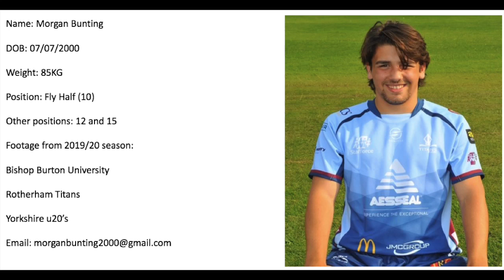Morgan Bunting Rugby Highlights 2019/20 Season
Highlights from the 2019/20 season.